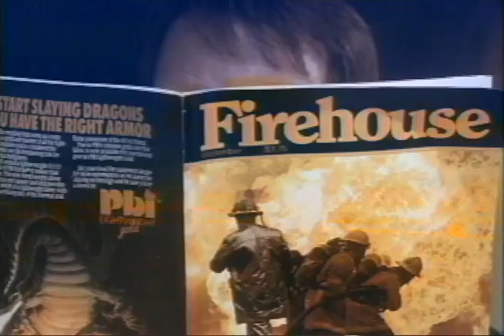Wilder Napalm Trailer 1993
Director: Glenn Gordon Caron
Starring: Arliss Howard, Debra Winger, Dennis Quaid, M. Emmet Walsh, Jim Varney,

Odd serio-comedy in which brothers with the ability to psychically start fires disagree on how to use their unusual gift.